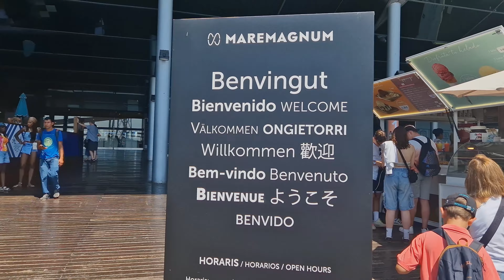Video - Bulevardul Las Ramblas Barcelona și portul Vell Barcelona - Spania 2023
Bulevardul Las Ramblas Barcelona și portul Vell Barcelona - Spania 2023 - Las Ramblas are aproximativ 1,2 kilometri lungime, cu Port Vell (lângă terminalul portului de croazieră) la capătul cel mai sudic și Plaça de Catalunya la capătul cel mai nordic.